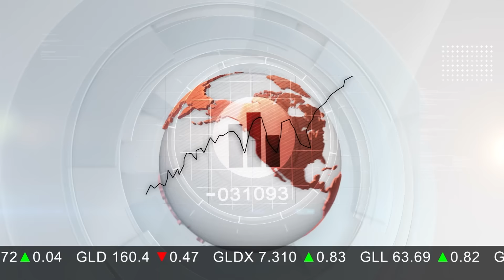Peter Spina on Gold: "This is a Great Time to be a Buyer"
So far, 2017 has been kind to the gold price, and investors have been turning to the metal in the wake of economic uncertainty. Speaking to the Investing News Network (INN) at this year's Vancouver Resource Investment Conference (VRIC), Peter Spina, founder and president of GoldSeek, shared his thoughts on the market.

Highlights of the conversation include:

whether gold has performed as expected so far in 2017
what gold investors should to do prepare for interest rate hikes from the Federal Reserve
what advice Spina has for investors during times of uncertainty
reasons to be optimistic about the gold price this year
gold stocks that Spina has on his radar

To watch the interview, please scroll to the top of this article.